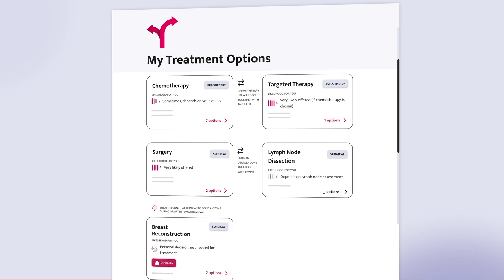Estrogen and Breast Cancer: What You Should Know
Is estrogen linked to breast cancer? In this video, Dr. Jennifer Griggs breaks down the science behind estrogen’s role in breast tissue and hormone receptor-positive breast cancer. Learn how estrogen impacts cancer growth, common myths, and what research says about its risks.

Chapters
0:00 Introduction
0:57 Understanding the Role of Estrogen
1:50 How Estrogen Impacts Cancer Cells
2:49 Risk Factors Related to Estrogen Levels
4:47 Debunking Myths About Estrogen